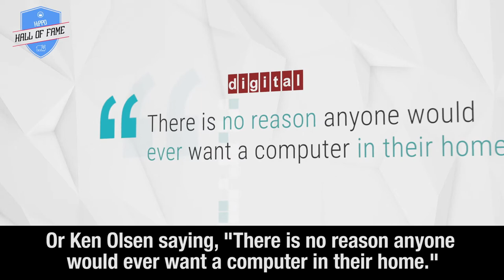How Millennials are Going to Slay the HiPPO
TLDR: The biggest obstacle to businesses becoming data-driven is the "hippo,"  the Highest Paid Person's Opinion

1. 🦛 The "hippo" is the biggest obstacle to businesses becoming data-driven, as it refers to someone stuck in their ways and not open to change or new competitors.
2. 💰 Consumers buy what they want, often without influence.